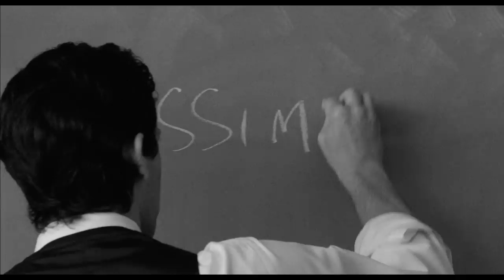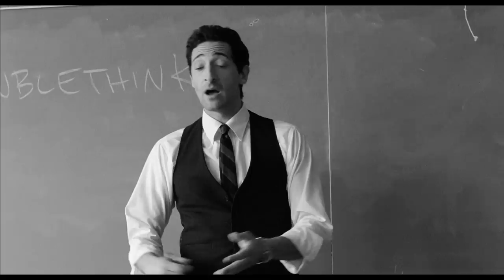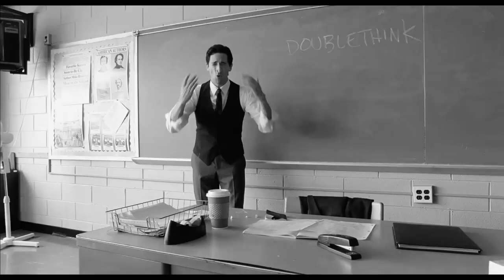"Маркетинговый холокост"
Отрывок из фильма "Учитель на замену" / DETACHMENT

"Мы осознанно верим в ложь, понимая, что это ложь. Чтобы быть счастливым, надо быть красивым. Чтобы быть красивым, надо сделать пластическую операцию. Надо быть известным и модным... Маркетинговый холокост уничтожает наш мозг. Мы должны научиться думать, осознавать, развивать свои убеждения, чтобы защитить свой разум..."